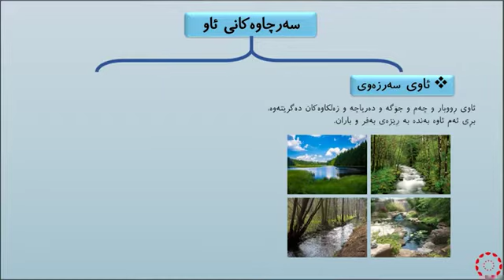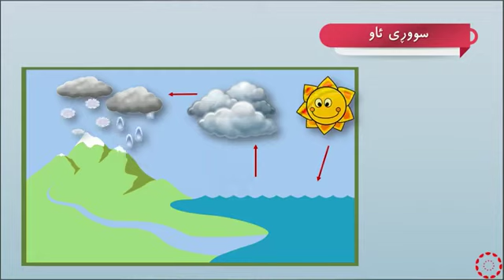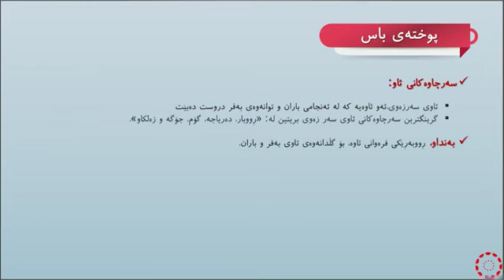پۆلی 4 کۆمەڵایەتی بەشی جيۆگرافیا وانەی(2-1) سەرچاوەکانی ئاو، ئاوی سەرزەوی